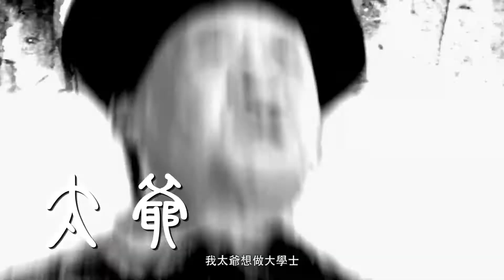[香港廣告](2018)領展 獎學金(16：9) [HD]